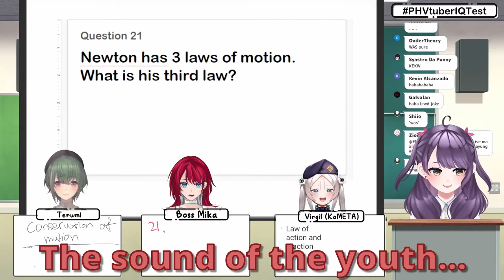[KoMETA] Virgil Is Like A Hamster ft. Vivi, Terumi and Mika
she sure does resemble them in size

-Important Links-

Special Thanks to : Irasutoya